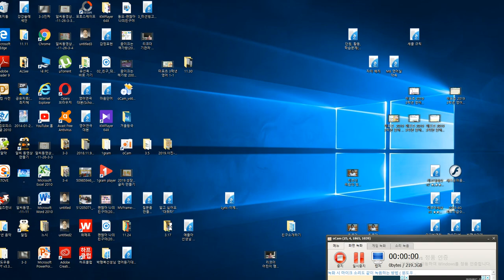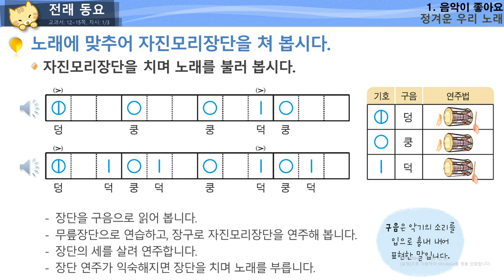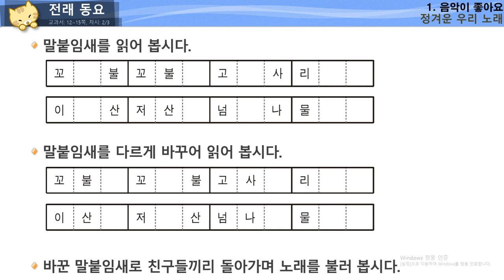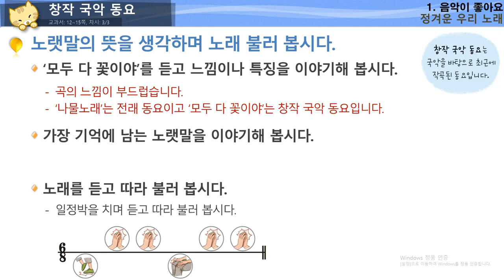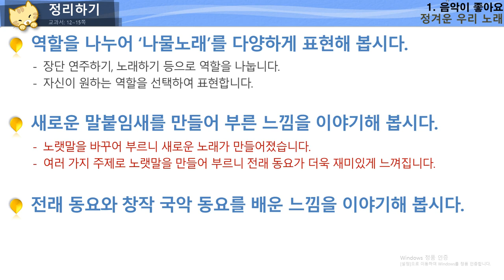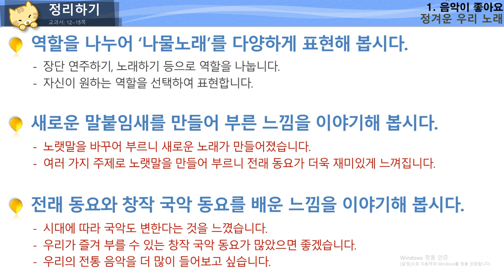미포초 2019 4학년 음악 나물노래